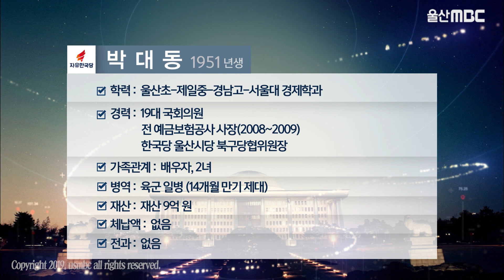2020년 4.15 총선 북구 예비후보 '박대동'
내년 4.15 총선을 앞두고
예비후보 등록이 12월 17일부터 시작되는데요,

울산MBC는 6개 선거구에 출마를 준비하는

후보들을 살펴보는 연속 기획을 마련했습니다.